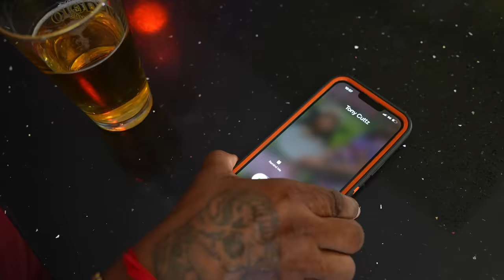Tony Cuttz - Dont Judge Me [Official Music Video] (2024 Chutney Soca)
Artiste: Tony Cuttz
Title: Don’t Judge Me
Written By: Tony Cuttz

Mix And Mastered By: Avinash Roopchan
Studio: Shakti Strings Studio’s

Ray-Tech Install And Troubleshooting
James And Seema
Pro Master #1 Auto Body
Mark Gate Automation
Cabana Breeze
KNG
Envy Sounds

Film By: Keon Hector

Randy
Imran Khan
Ravin
Ryan Bacchus

MY CHANNEL CONSISTS ONLY:
• Chutney Soca
• Traditional Chutney
• Bollywood Cover
• Bollywood Remix
• Bhajans

• Artwork
• Mp3 File